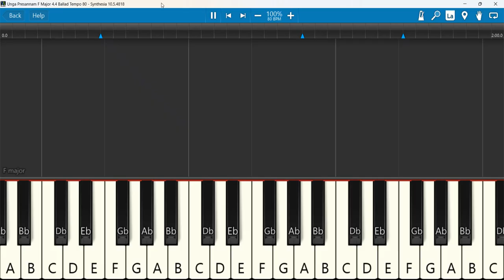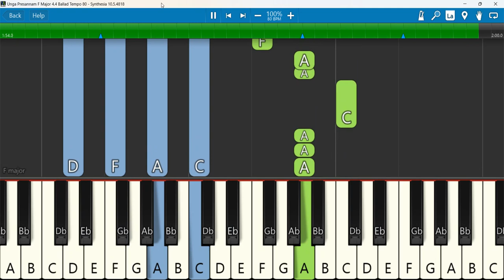Unga Presannam F Major 4 4 Ballad Tempo 80 | Sam Prasad | Ben Samuel